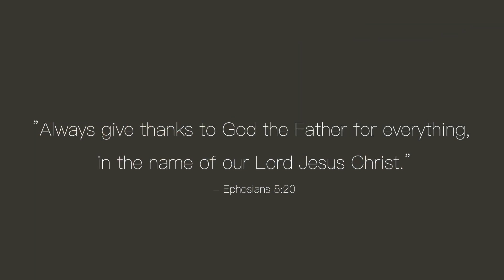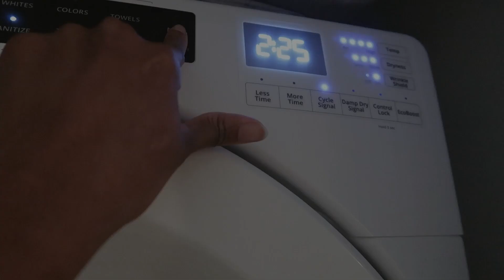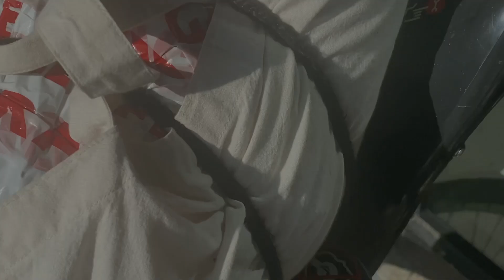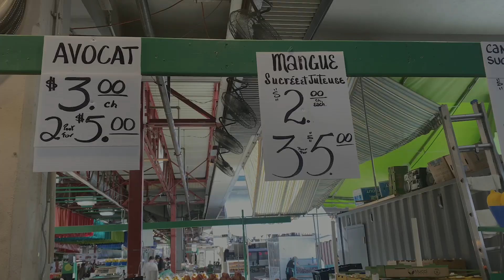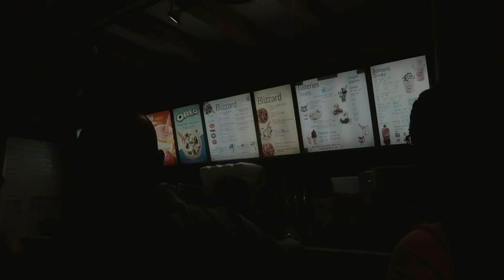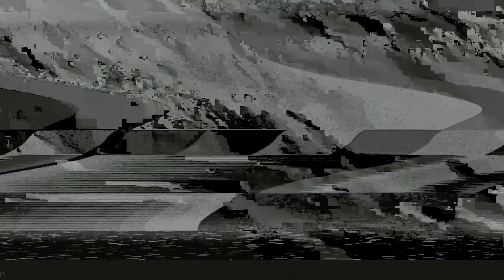MONTREAL DIARIES | going to the market, workout with me, mental breakdowns and more | vlog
I loved creating this video and I hope you enjoyed it too! Love you munchkins!

- Diuto x

video shot and edited by:  @Diuto Ajoku